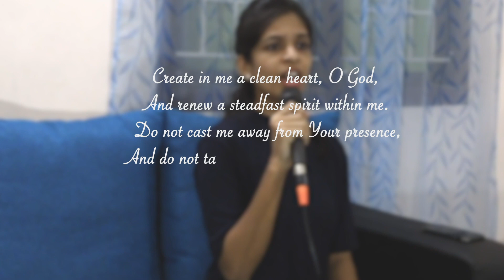Create in me a clean heart - Cover version || Annie Rosaline || Godson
2020 Eve is exhaled while we welcome 2021. Covid year has left us with a deep scar and made us endure overwhelming loss (physically, mentally & emotionally ). Nevertheless, God did not let us go out of HIS presence.

But it is impossible to purify ourselves without the 'Holy Spirit'. And my prayer for 2021 is that God anoint us with His Spirit and through Him we renew our relationship with the Triune God everyday, every hour and every minute.